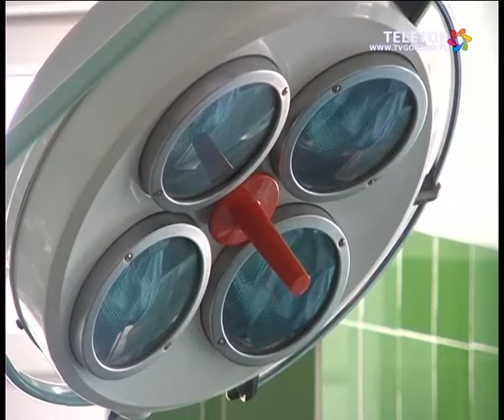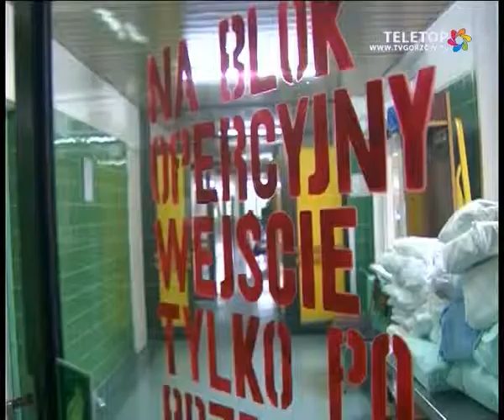Podpisanie umowy o remont oddziału położniczego - Fokus 28.09.2010